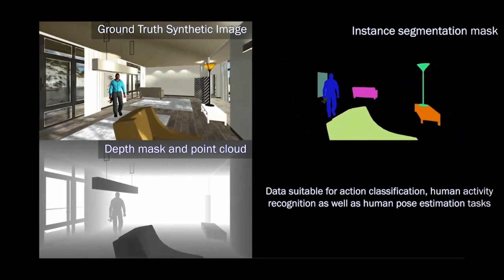Synthetic Data Generation Flow for Gun detector algorithms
Unity/c++/c#/OpenCV/Cloud Computing based system to generate gun images for instance segmentation algorithms to increase the accuracy and reliability of guns detection neural networks.